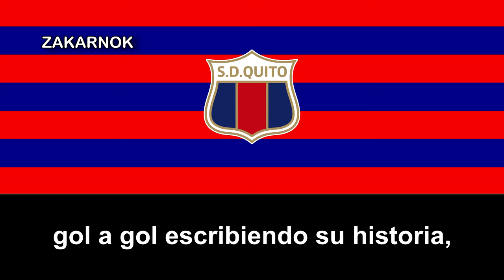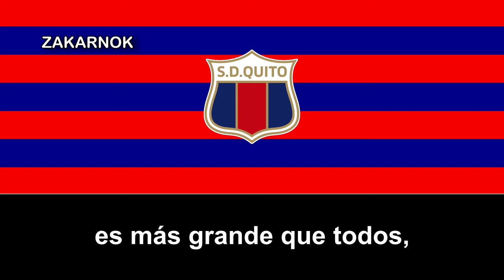Himno del Deportivo Quito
La Sociedad Deportivo Quito, es un club de fútbol de la ciudad de Quito, capital de la República del Ecuador. Inició su historia el 9 de julio de 1940 con el nombre de Sociedad Deportiva Argentina cambiando esta denominación y refundándose el 27 de febrero de 1955 como Sociedad Deportivo Quito y ha disputado gran parte de su historia en la máxima categoría del fútbol ecuatoriano.